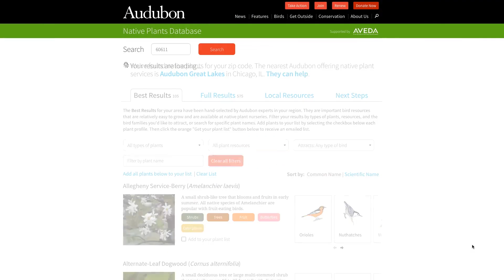My Bird Friendly Garden: Evergreens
Did you know that evergreen trees are an important food source and help protect birds like Mountain Chickadees and Pine Grosbeaks? Learn more about native plants with Michael from Grange Insurance Audubon Center in this episode of "My Bird Friendly Garden".